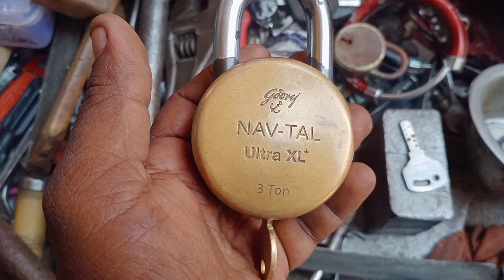Godrej navtal ultra XL duplicate key making 🗝️🔑🔐🔓🔒🔑 🗝️